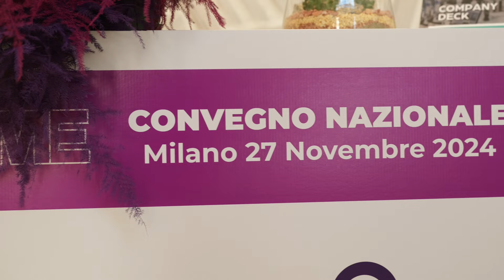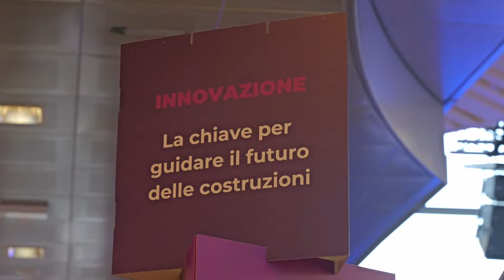Convegno FME: parlano i produttori e i distributori